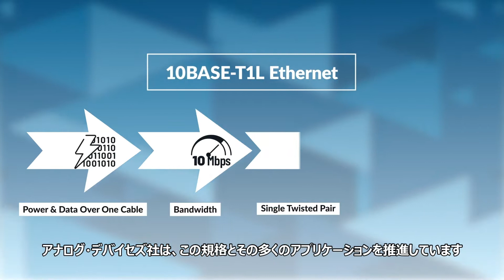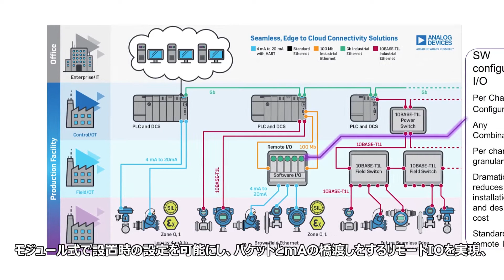信頼性の高いADIソリューションでデジタルトランスフォーメーションを実現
ADIが次世代の柔軟性、接続性、精度を備え、お客様のプロセス設置におけるデジタルトランスフォーメーションを加速する方法をご紹介します。既存のインフラストラクチャを効率化し、次世代の接続性のための投資を将来にわたって維持する方法をご紹介します。複雑で過酷な環境下での運用には多くの課題がありますが、当社のアプリケーション分野の専門知識を持つ信頼できるテクノロジーパートナーが対応することができます。最先端のアイソレーション技術によるシステムの堅牢性から、迅速な試運転をサポートするシステムの柔軟性、より正確な制御のための精密測定まで、ADIは高品質な生産品を確保するために必要なソリューションを提供します。ADIは、お客様が想像する以上にスマートでスピーディな移動を実現するために、いくつかの方法をご提案します。